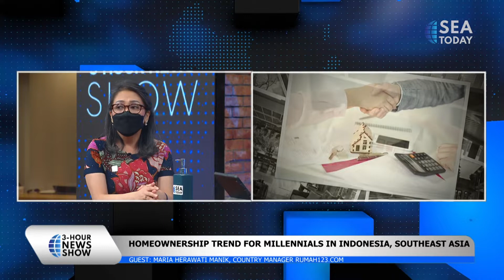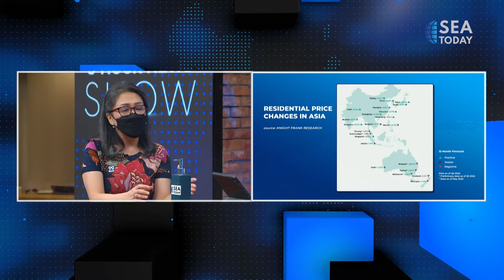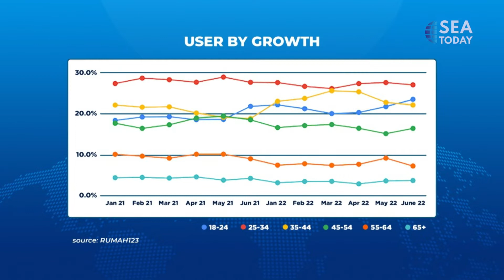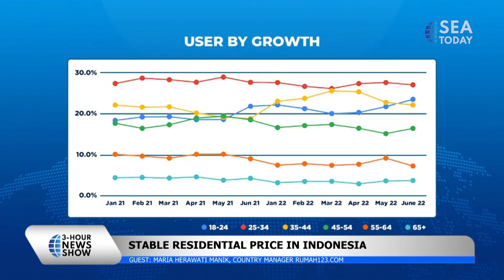Maria Herawati Manik: Homeownership Trend For Millenials In Indonesia, Southeast Asia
Talk Show with Maria Herawati Manik, Country Manager Rumah123.com.